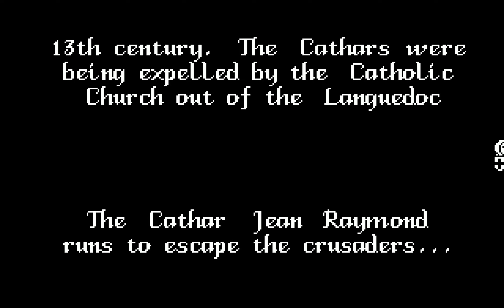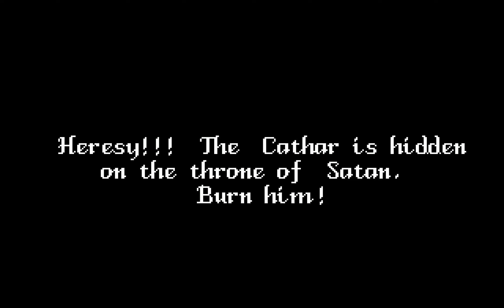L´Abbaye des Morts - Longplay C64